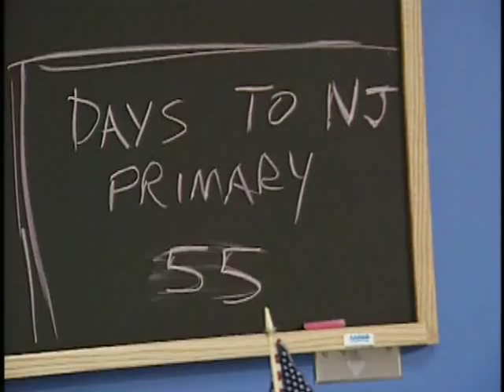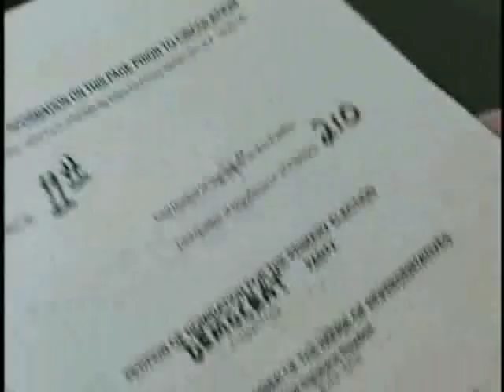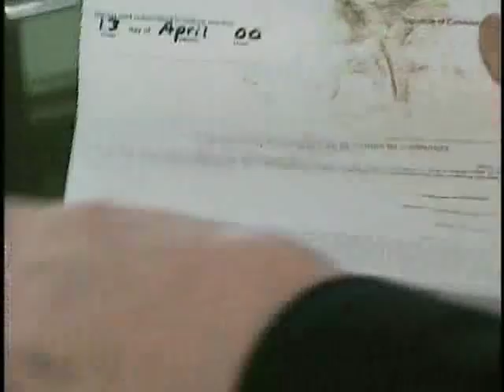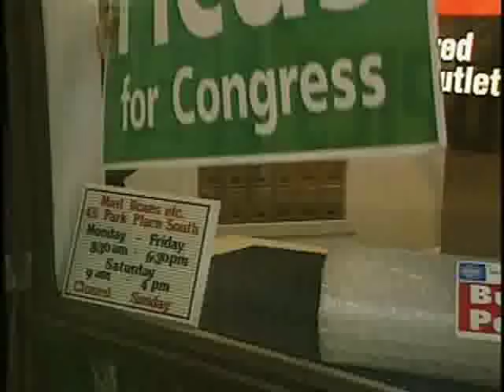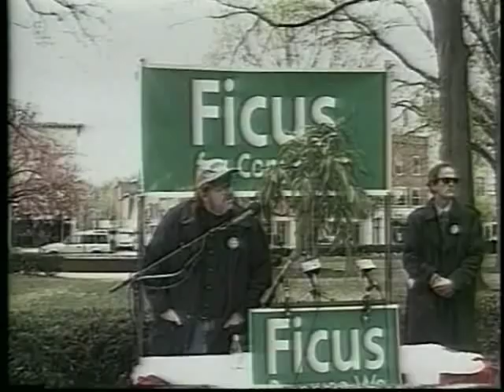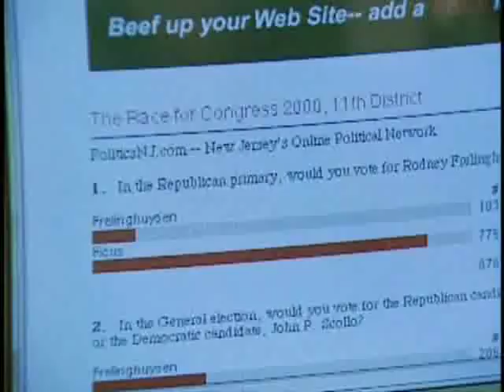Ficus for Congress - The Awful Truth with Michael Moore (part 1 of 3)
Moore presents a short film he made about the campaign to run a ficus plant for congress.